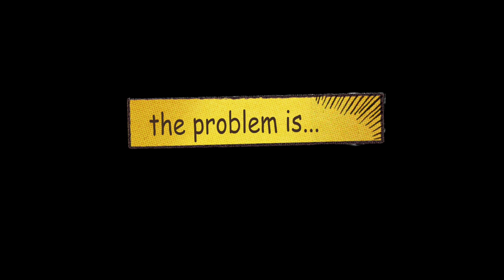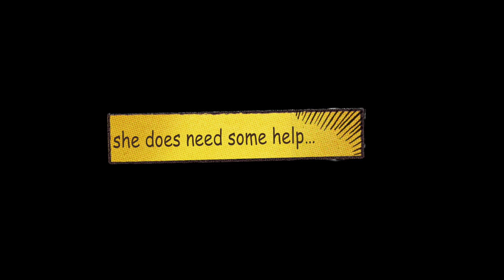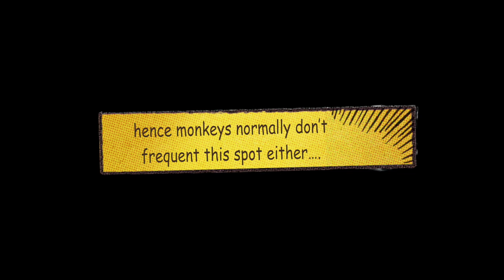Dopey's birthday party I - Lubby's one loving mum :)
Meet Dibby, brother of Dubby :)